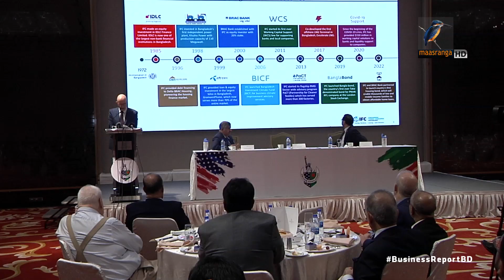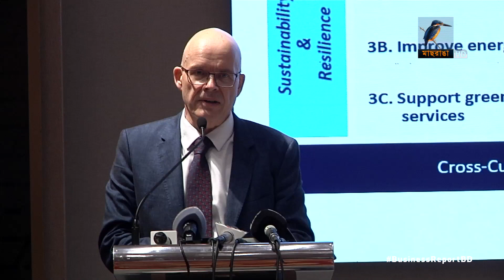আর্থিকখাতের সংস্কারে সন্তুষ্টি... | Bangla Business News | Business Report 2023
আর্থিক খাতের সংস্কার নিয়ে কি ভাবছে ইন্টারন্যাশনাল ফাইন্যান্স কর্পোরেশন?

Reporter: Mohammad Tauhid, Saurav Rahman, Hirjun Mira, Rayhan Shovon.
Camera: Bacchu Mridha, Mizanur Rahman.
Editing: Mahbub Alam Shohag.
Graphics: Debashis Roy.
Post Production: Mahafujul Hasan Sajib.
Producer: Emdadul Jahid.
Technical Support: IT
Channel: Maasranga Television.